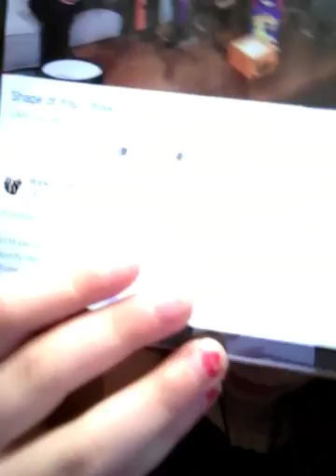Shape of you